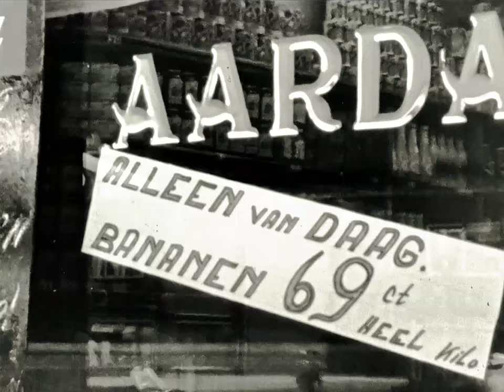1959 Een ontdekkingsreis. Van Rotterdam naar Overschie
Banketbakker Ton Vroklage woont aan het Middellandplein in Rotterdam en wil met zijn gezin een dagje naar Overschie. Een soort stedentrip of sightseeing van toen. Maar omdat hij inmiddels als amateurfilmer ook een gerenommeerd lid is van de Rotterdamse Smalfilm Liga moet dat reisje uiteraard ook vastgelegd worden op film. De routekaarten zijn vooraf al uitgebreid bestudeerd als de bestelauto geladen wordt en men vertrekt.